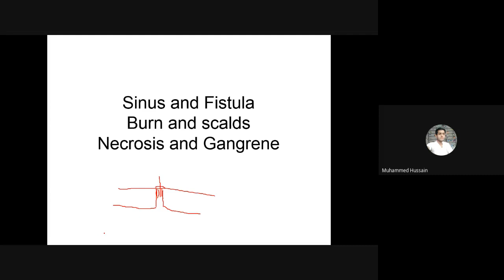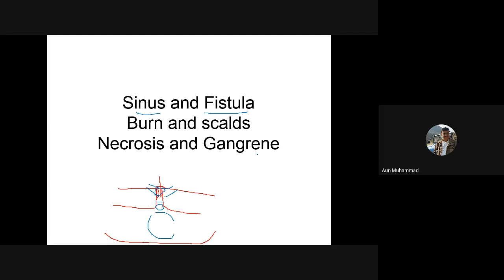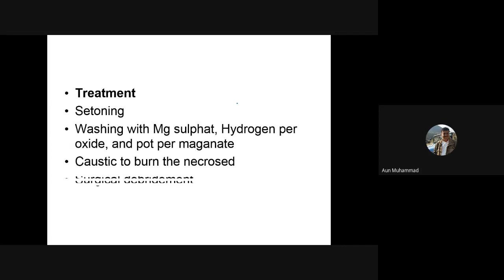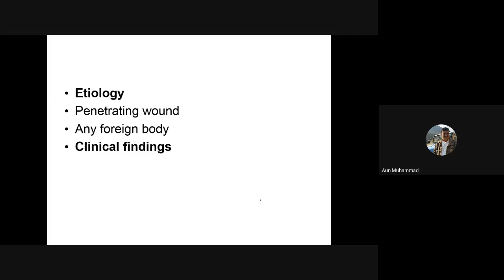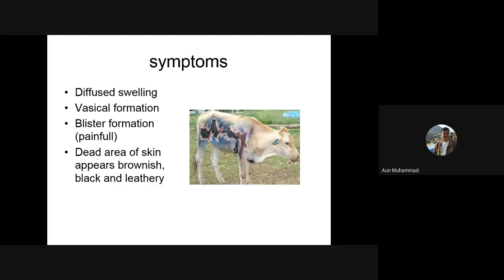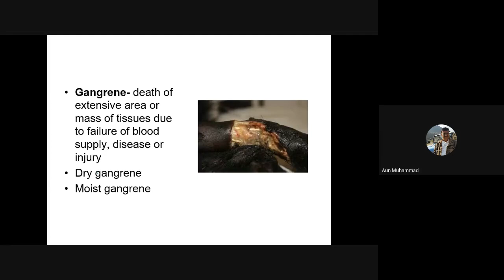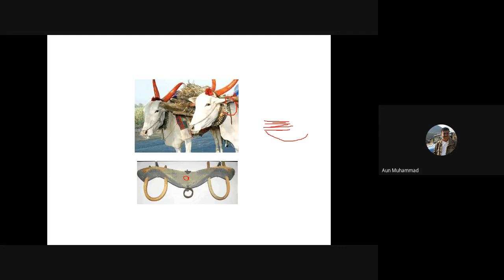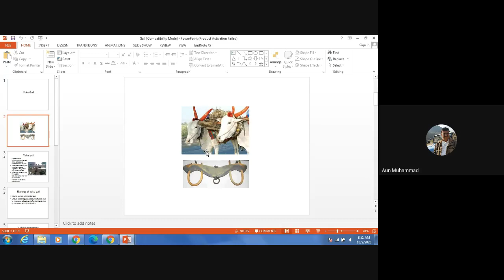sinus and fistula in large animals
An introductory lecture about the surgical conditions like sinus, fistula, necrosis, gangrene, burns and scalds. Clinical presentation of cases and treatment.